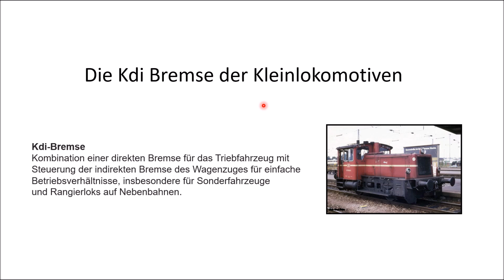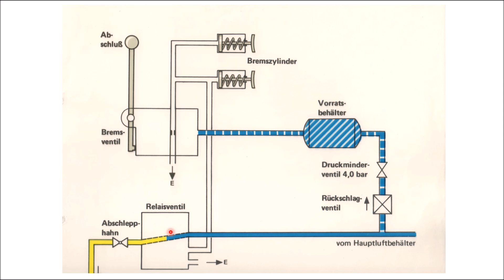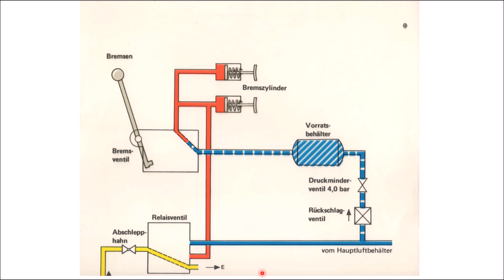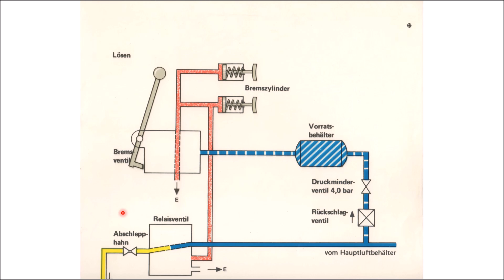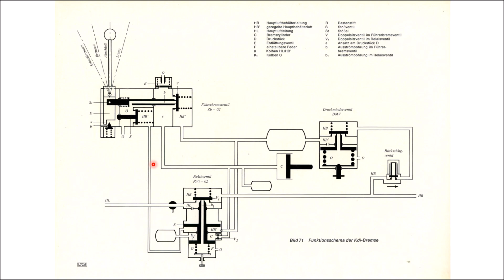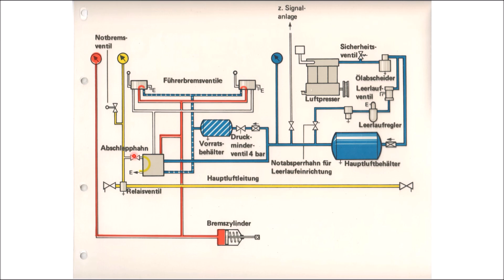Die Kdi Bremse der Kleinlokomotiven